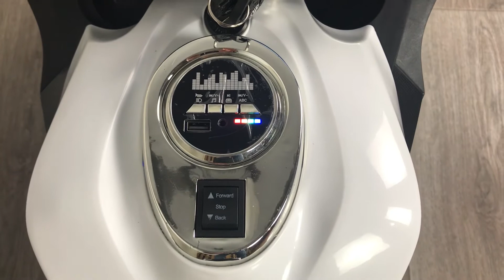Moto de carreras special edition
Presentamos la nueva moto eléctrica infantil de carreras special edition.